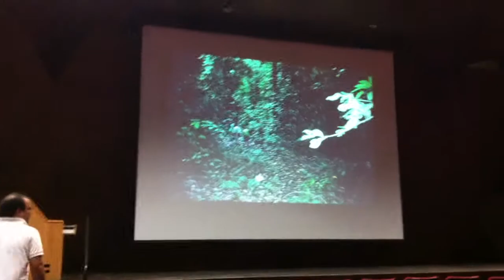אולם צ'רצ'יל בטכניון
IMG_9246 אולם צ'רצ'יל בטכניון